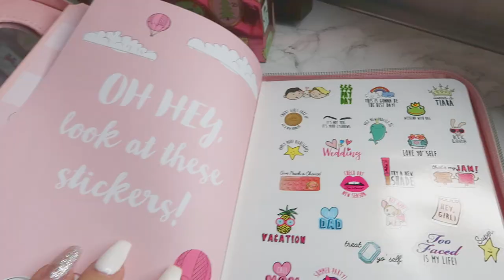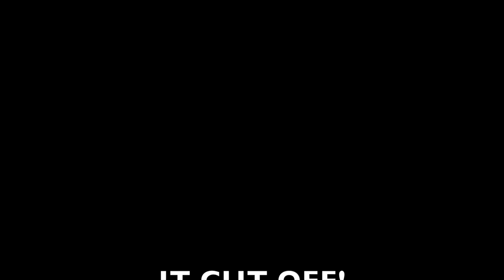🌟 WHAT I GOT FOR CHRISTMAS HAUL 2017 !!! 🎁🎄🌟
what I got for christmas haul 2017 ! I've missed you guys and it has been forever since I've done a sit down video so bare w me if I sound a bit awkward ! haha love you all hope you guys enjoy!!

Lets be Friends! x

☽ social media ☽
snap: simplyygabby

FAQ:
location: california
editor: final cut pro x
camera: canon g7x mark II & nikon d610